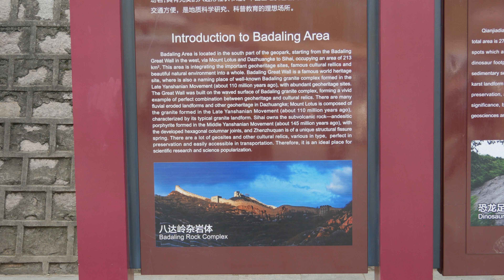Great Wall of China, Badaling, China, 2018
"The Great Wall of China is a series of fortifications made of stone, brick, tamped earth, wood, and other materials, generally built along an east-to-west line across the historical northern borders of China to protect the Chinese states and empires against the raids and invasions of the various nomadic groups of the Eurasian Steppe." Wikipedia